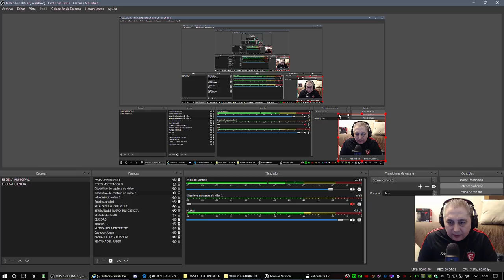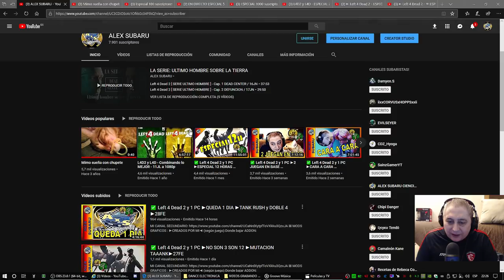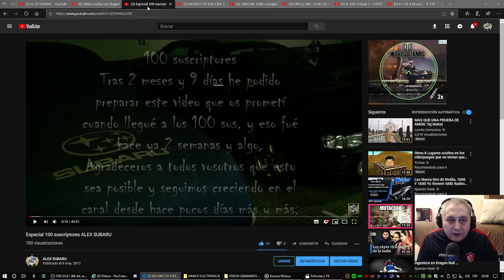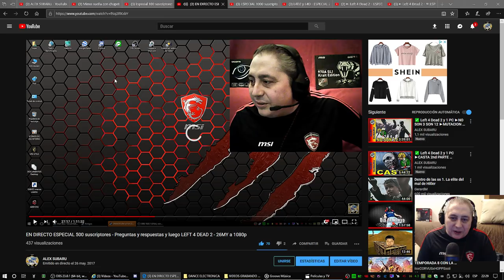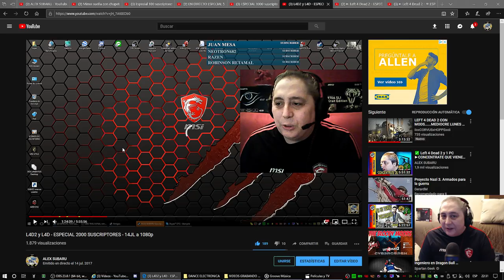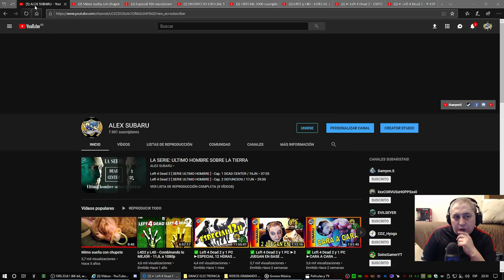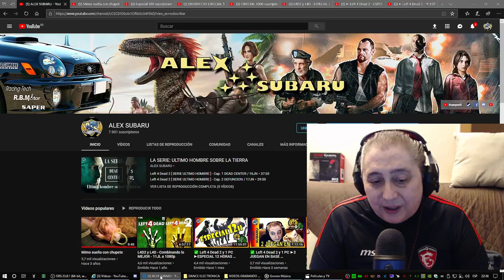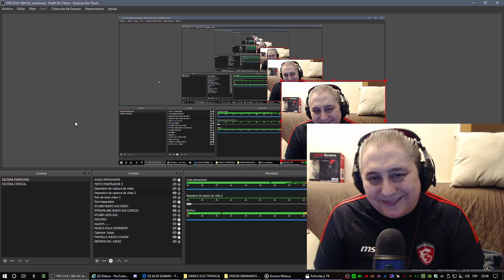✅ 2 AÑOS COMO YOUTUBER GAMER ► EXPERIENCIAS Y OPINIONES ►1MA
▣ Activo desde el 1 de marzo del 2017 en mi canal principal
●Servidor de ARK: UNIVERSUM of RACES (preguntar disponibilidad)